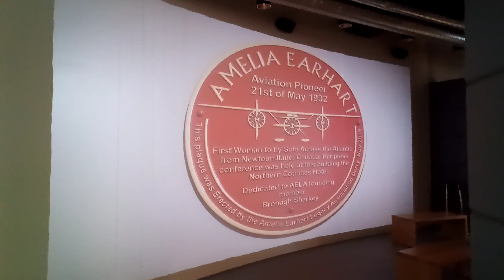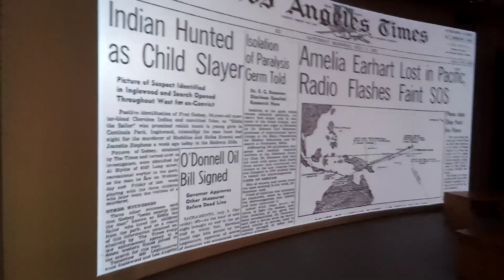History of Amelia Earhart.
This is from Visit Derry & all videos were recorded on 04/03/23.